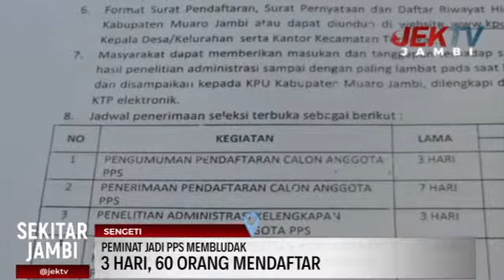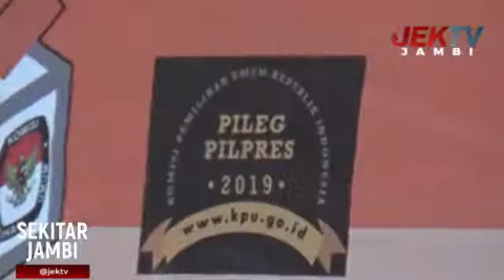PEMINAT JADI PPS MEMBLUDAK